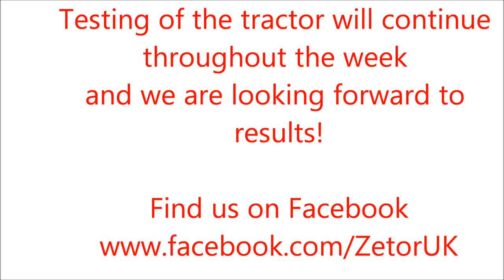Zetor UK, testing of Forterra 115 with Zetor System loader 260SLi / with The Farmers Guardian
Our tractor is being tested with tractors of three other brands on a farm in Preston, Lancashire. Results of one week long testing will be published in The Farmers Guardian. Video from 13/02/2012